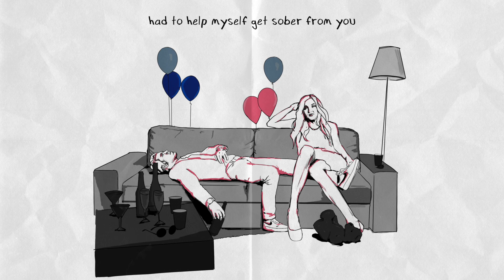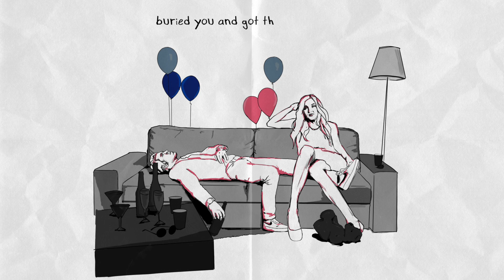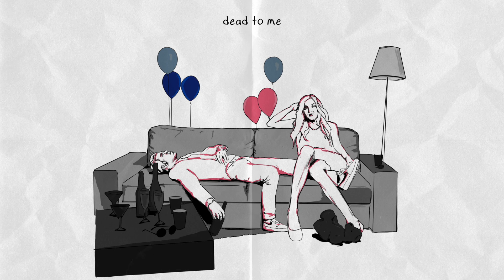Matt Hall - Dead to Me (Lyric Video) ft. Sydney Cubit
Matt Hall (feat. Sydney Cubit) - Dead to Me (Lyric Video) by Matt Hall